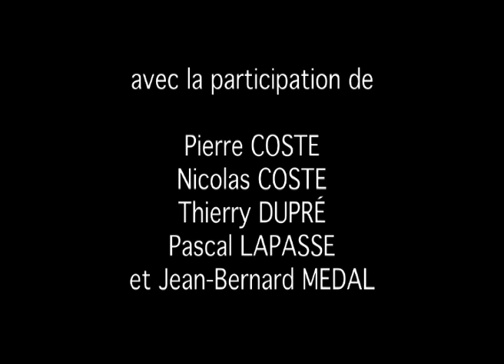BATTAGE À L'ANCIENNE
Petite vidéo d'un peu plus de 3 mn montrant le battage du blé à l'ancienne à l'aide d'une batteuse entraînée par un manège à traction animale . Filmé et réalisé en juillet 2011 par Frédéric LAVAIL avec le concours de l'association  'les journées agricoles de Verfeil' et d' Étienne DESPOUY. Film réalisé pour le compte de la 'Grande Fête Champêtre de Verfeil (31)' Les 6 et 7 août 2011